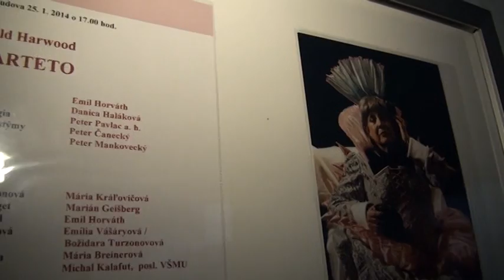N017 Martin Huba